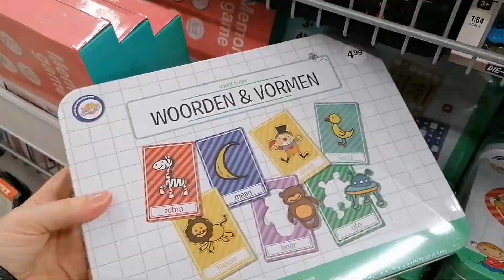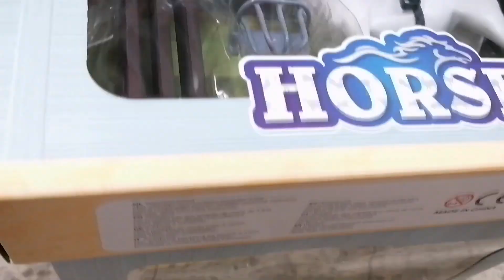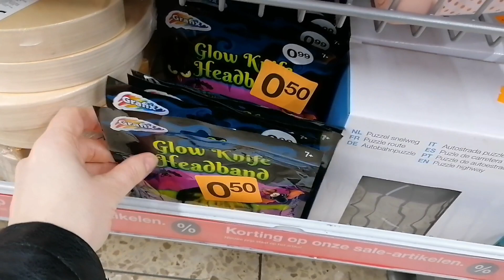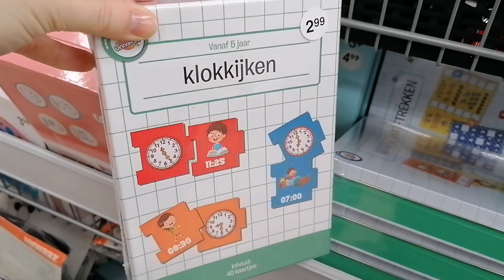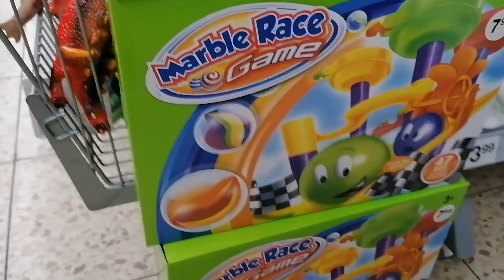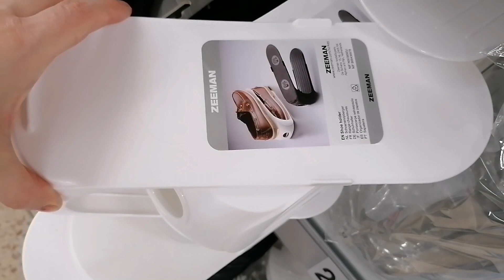ZEEMAN SHOPLOG 2022 | Zeeman haul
ZEEMAN SHOPLOG februari 2022 | Zeeman haul

Welkom op mijn kanaal! Ik was ooit schoonheidsspecialiste en nagelstyliste, nu heb ik inmiddels een andere carrière en ben moeder van 2 dochters. Ik post hier wekelijks beauty tutorials, tips, reviews en shoplogs. Wil je ook graag meekijken?

Ik heb ook een pagina op Facebook en Instagram: Make-over Martje